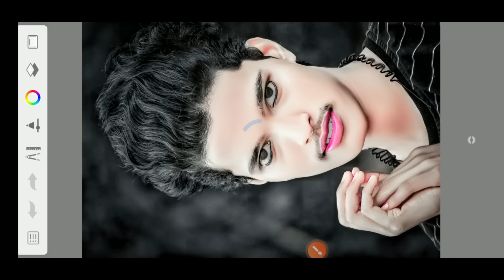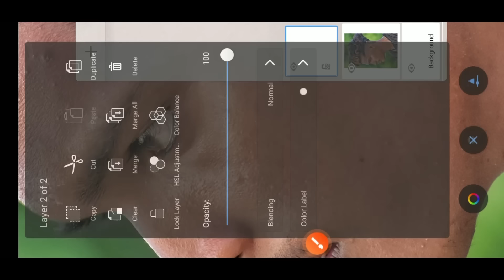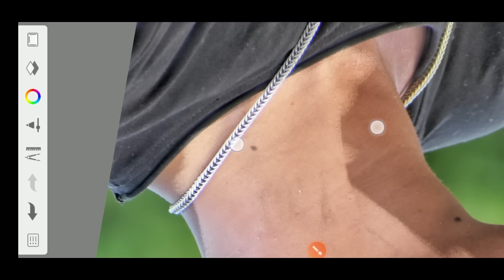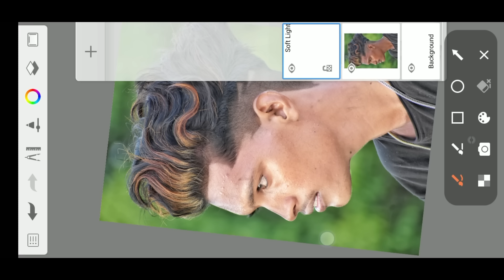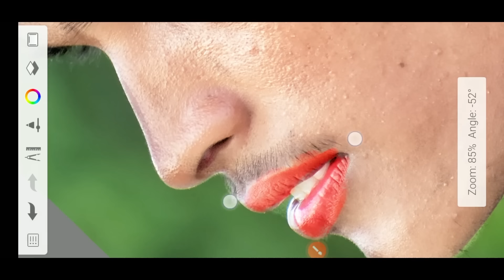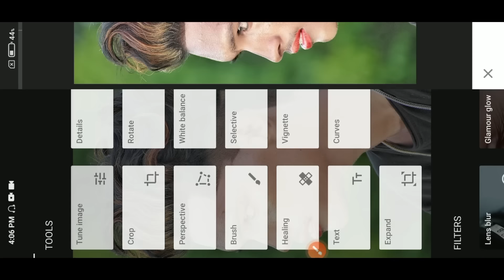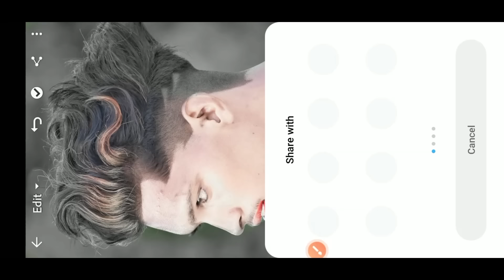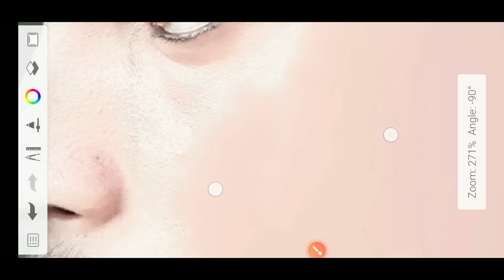HDR face smooth skin whitening photo editing || Autodesk Sketchbook skin face painting photo editing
तो विडिओ
PicSArt,
lightroom Editing
Snapseed Editing